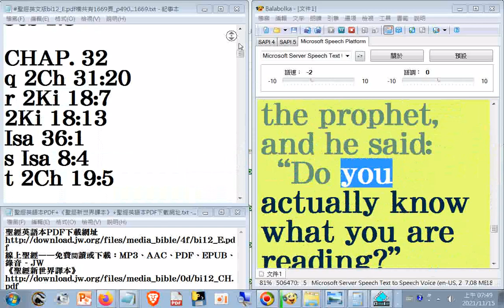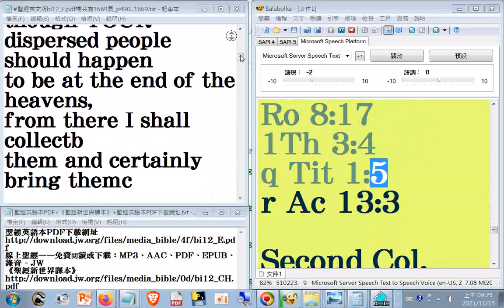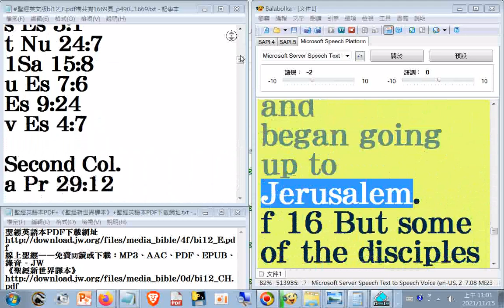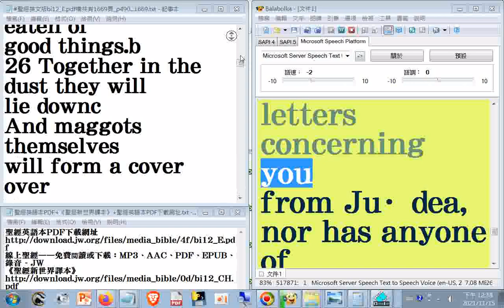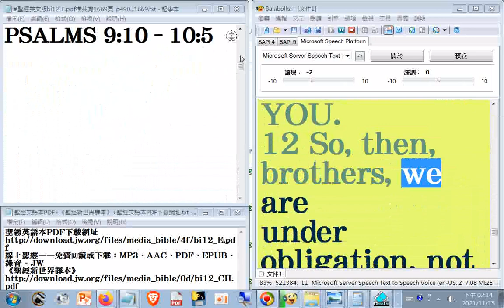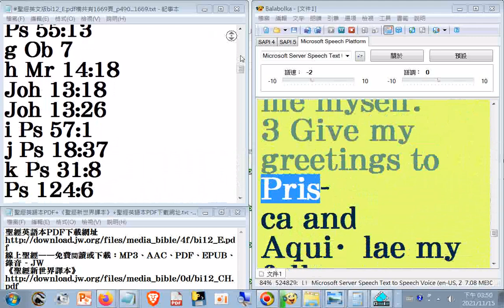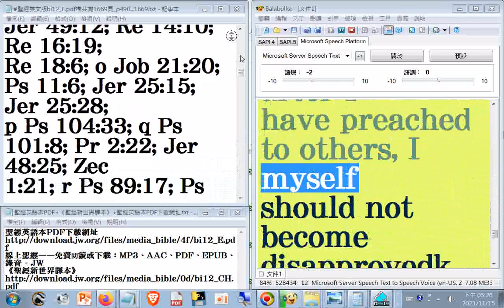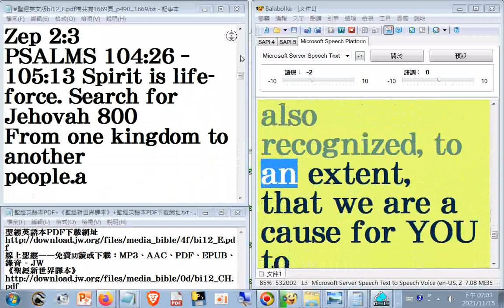21瀏覽#Bible+英文讀經 聖經英文版bi12_E.pdf檔共有1669頁_t...y__read p.1304...1669__see prophecy 490...